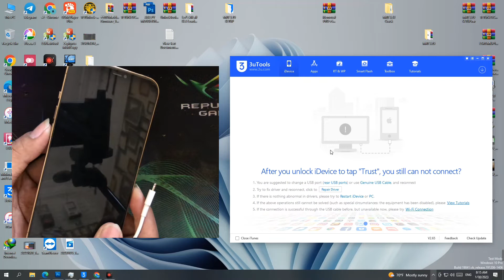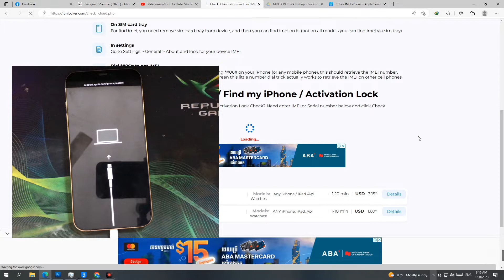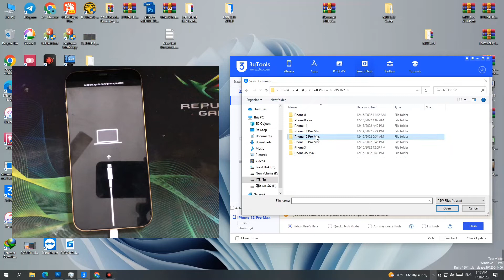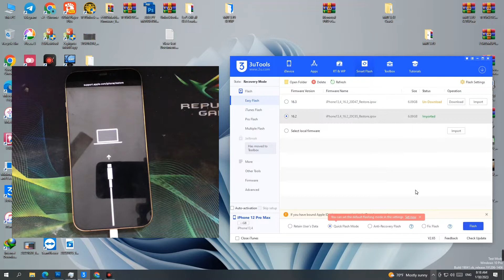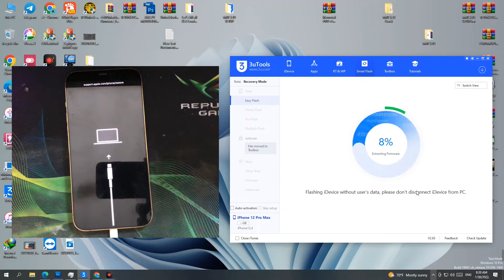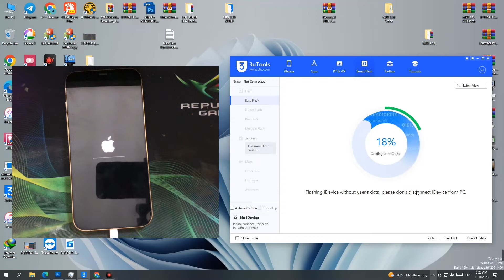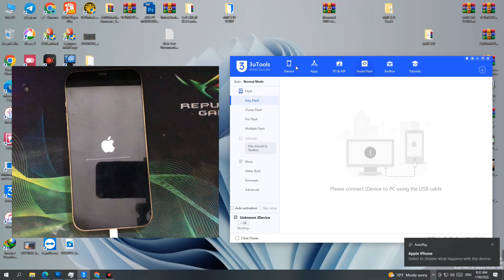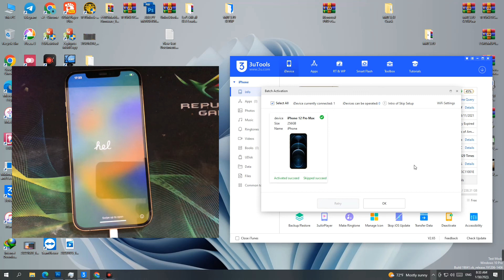iPhone 12 Pro Max Remove Password With 3uTools Free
Unlock password iPhone
Remove Password iPhone 12 Pro Max
Bypass iCloud iPhone
Flash Firmware iPhone iOS
Download Firmware iPhone16.3